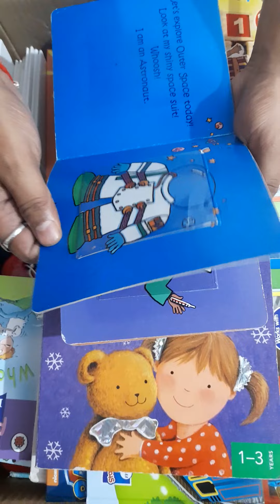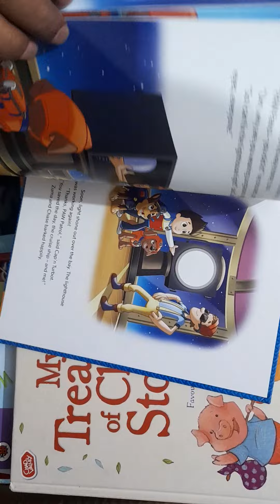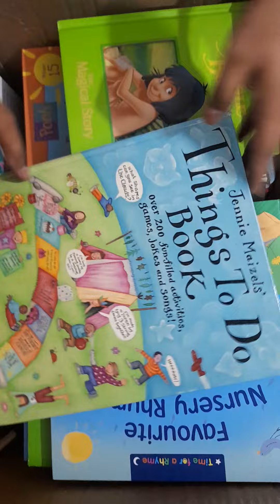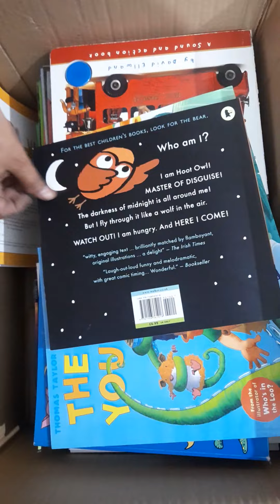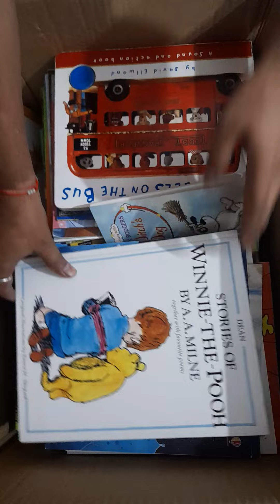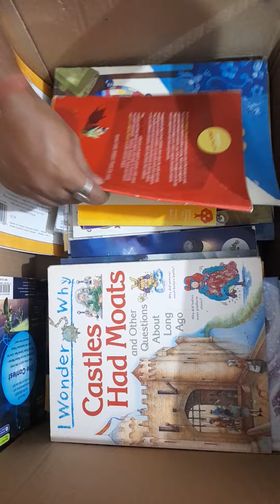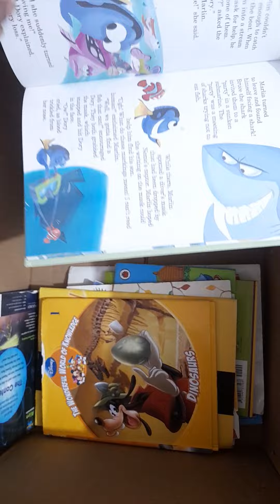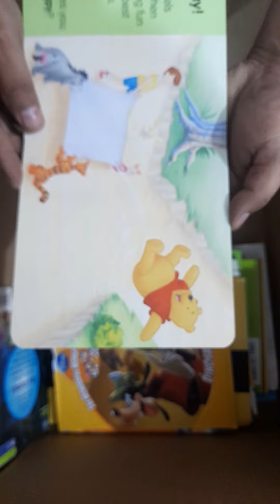kids story books